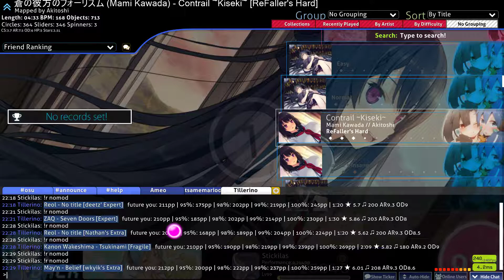May'n - Belief map glitch?